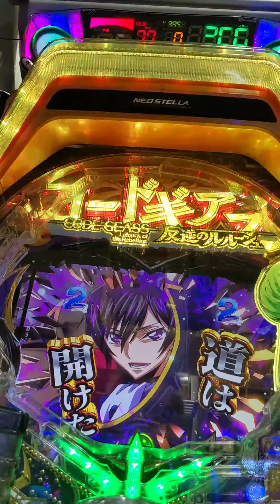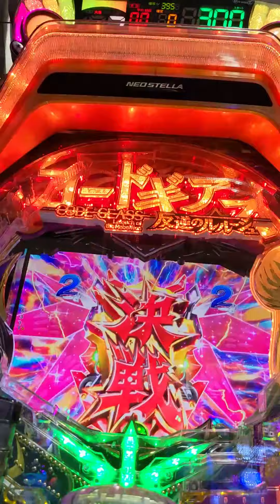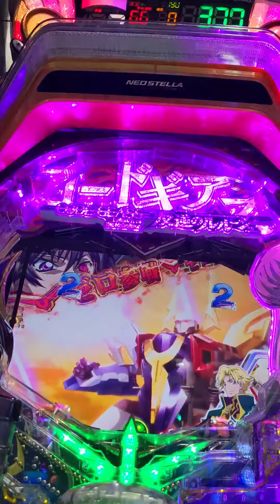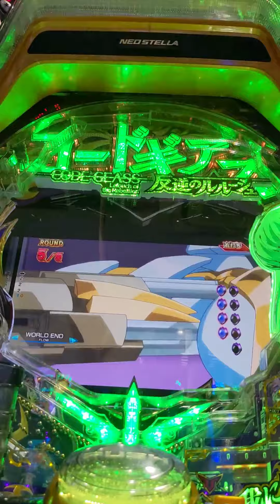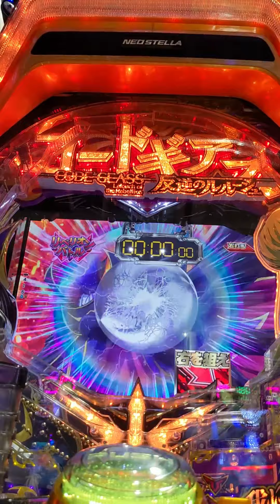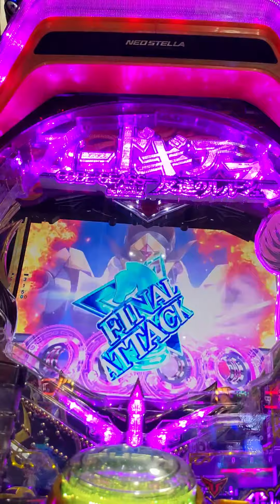Pachinko #128 Code Geass Lelouch of the Re:surrection - NgDinhNha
パチンコ #128 コードギアス 反逆のルルーシュ - NgDinhNha